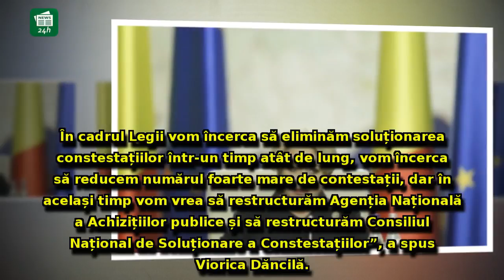Viorica Dăncilă face marele ANUNȚ: s-a lansat în dezbate o lege importantă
Viorica Dăncilă face marele ANUNȚ: s-a lansat în dezbate o lege importantă, promisă de PSD